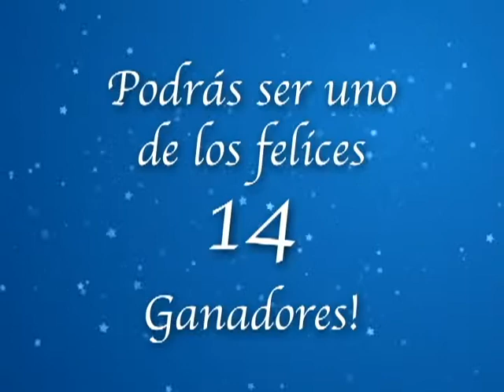En Busca Del Sueño Navideño 2014 - DEPORTIVOS